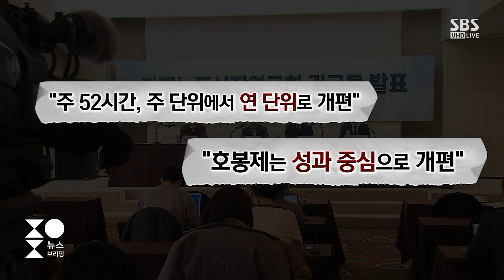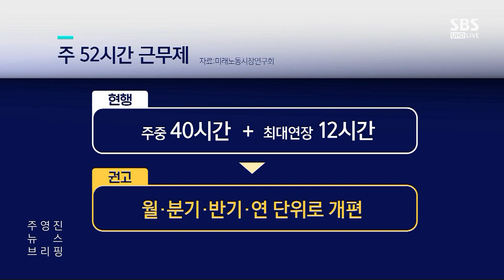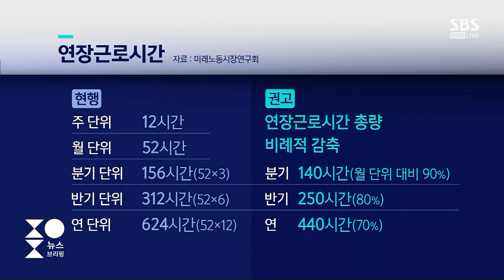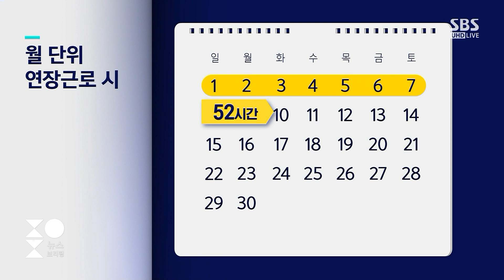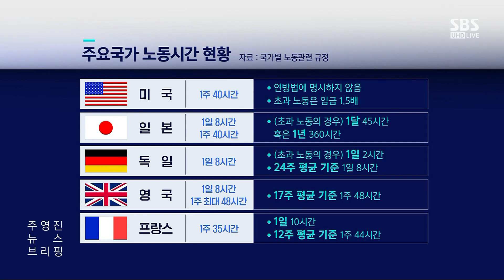주 52시간제 변화 예고…구체적으로 어떻게 바뀌나? / SBS / 주영진의 뉴스브리핑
● 주 52시간제 어떻게 바뀌나?

권순원 / 숙명여대 경영학부 교수
"권고안, 기존 체제 유지하되 다양한 선택지 제공"
"근로시간, 주-〉월·분기·연 단위 개편"
"'근로시간 저축 계좌제' 도입 권고"
"호봉제-〉직무·성과급제 전환에 열려 있어야"

● 업무 효율성 vs 과로 증가

"합리적 임금 체계 도입 위한 노동계 논의 참여 필요"
"독립적 판단으로 연구 결과 제안...여야 정쟁 이슈 아냐"
"노동시장 지속 가능을 위한 시급한 조치"
"미래 노동시장 위해 제도개편 시급"